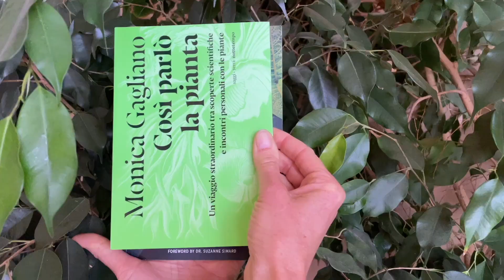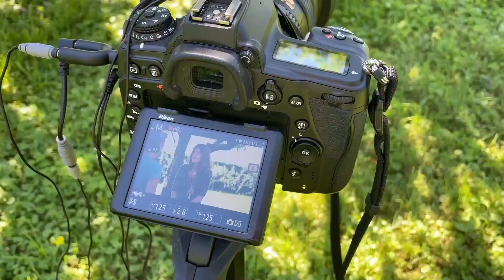Il Bosco dei Talenti: Diana Tedoldi intervista Monica Gagliano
Il Bosco dei Talenti: interviste a persone che rappresentano in modo originale ed unico un aspetto dell'intelligenza primitiva.
Un progetto di Diana Tedoldi per The Nature Coaching Academy

Partecipa al workshop con Diana Tedoldi e Monica Gagliano, il 29-30 Aprile e 1 Maggio 2023. Scarica tutte le info qui
Diana Tedoldi, fondatrice della Nature Coaching Academy e di Intelligenza Primitiva intervista Monica Gagliano scienziata), Professore Associato di Ricerca in Ecologia Evolutiva presso il Biological Intelligence Lab (Southern Cross University, Australia), Professore Associato di Ricerca (Aggiunto) presso l'Università dell'Australia Occidentale e Research Affiliate presso il Sydney Environment Institute, Università di Sydney.
Pioniera in un nuovo campo di ricerca chiamato bioacustica vegetale, Monica ha ideato in sinergia con le piante gli esperimenti scientifici che hanno cambiato il nostro modo di concepire l'intelligenza vegetale, contribuendo in  modo decisivo alla nostra conoscenza di come le piante comunicano, pensano e imparano.
Grazie a Monica oggi riconosciamo alle piante soggettività e sensibilità, aprendo nuovi orizzonti per ripensare l'etica con cui ci relazioniamo con questi straordinari esseri viventi.

In questa intervista Monica condivide scampoli della sua enorme conoscenza, come donna e come scienziata, annunciando il suo ultimo progetto: Resonant Earth, con cui intende fondare un centro di ricerca per la rigenerazione degli ecosistemi, un nuovo polo per l'educazione universitaria centrato sulla sensibilità ecologica e un think tank di leader e change-makers che abbiano nel profondo legame con la Terra il proprio motore di azione e decisione.

Primitivo in 7 Giorni: il nostro corso gratuito per iniziare subitop a sviluppare la tua intelligenza primitiva:

Immersioni nella natura, Workshop e formazione su Forest Bathing, Connessione profonda con la natura, Nature Coaching e Forest Coaching®
Corso di formazione per coach professionisti specializzati in coaching ecosomatico, accreditato ACSTH dalla International Coaching Federation: